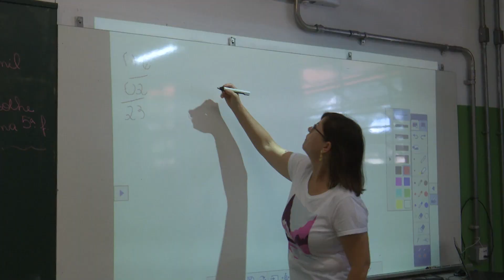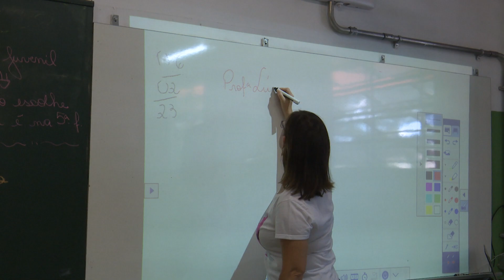Volta às aulas nas redes municipal e estadual de Assis